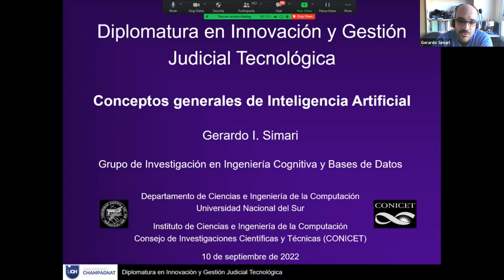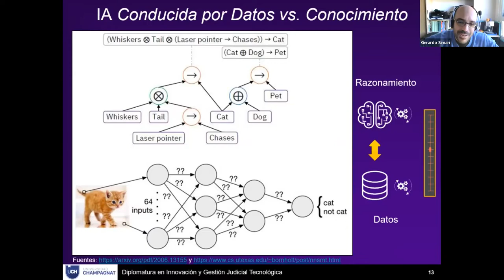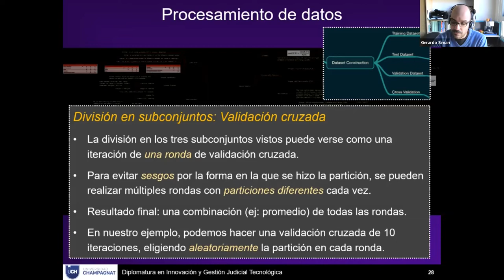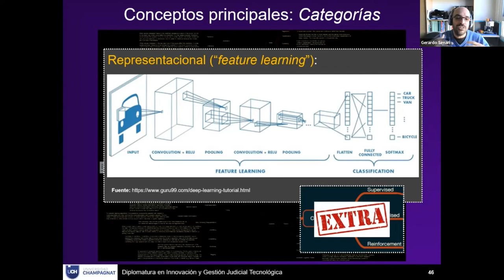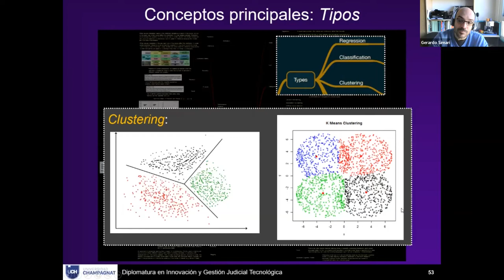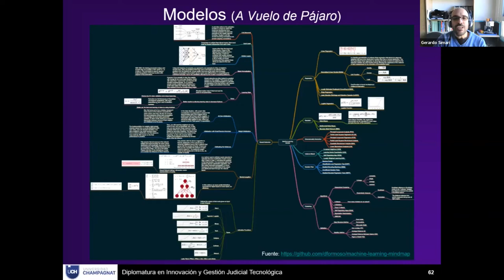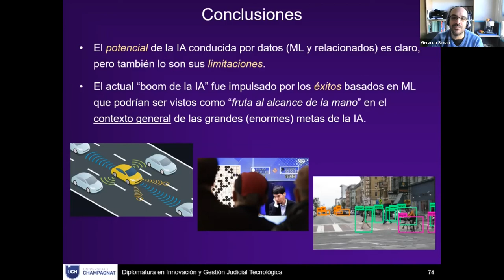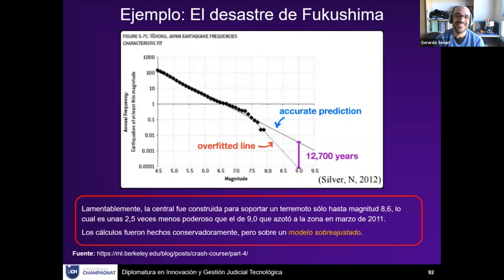Workshop 10 de septiembre. Gerardo Simari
Diplomatura en Innovación y Gestión Judicial Tecnológica 2022